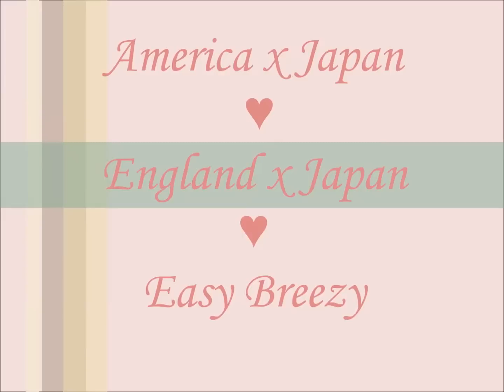[APH] Easy Breezy (America/England x Japan)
Hetalia video of loveness and not so much loveness. America x Japan and England x Japan.

I do not own the pictures or music. Pictures found at zerochan.net.